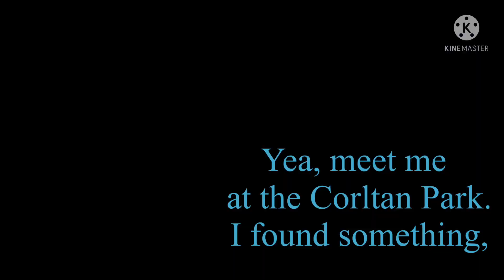Found it, || FNaF || cringe